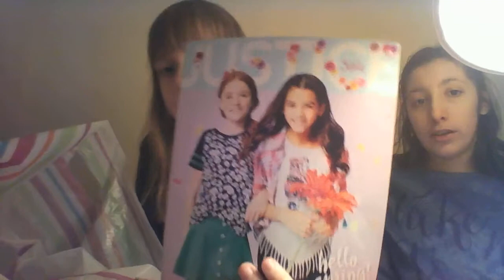Justice Birthday Haul 2016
In this video Toni and I are doing a justice haul showing what I got there for my birthday. This video was filmed during the month of January.